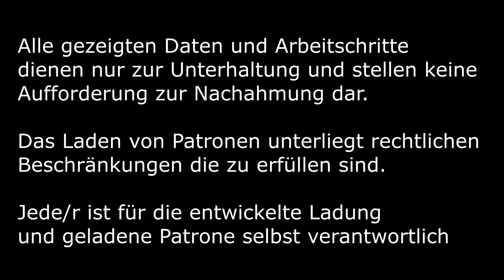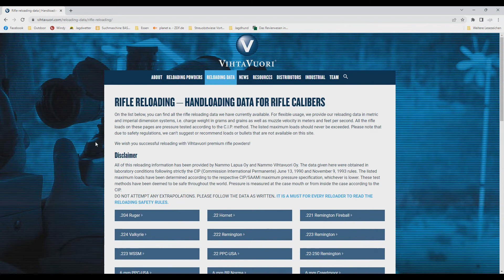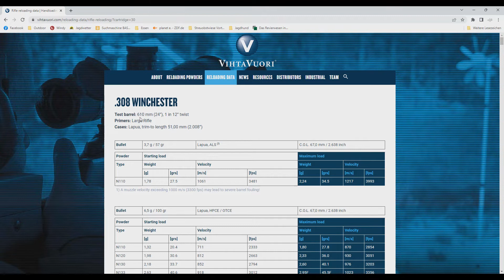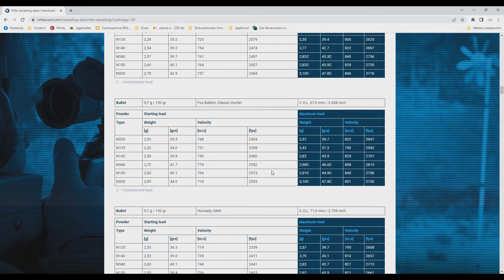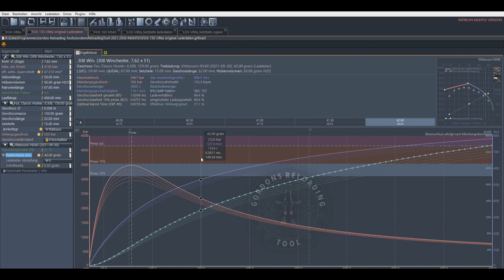Wiederladen101 - Pulver, Geschoss, Gewich und Gordons Realoading Tool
Woher weiß ich überhaupt welches Pulver, welche Pulvermenge, was für ein Geschoss?
Und wie überprüfe ich ggf. Ladedaten die ich von irgendwo bekommen habe?